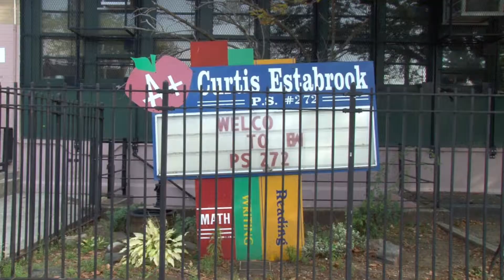P.S. 272 Curtis Estabrook